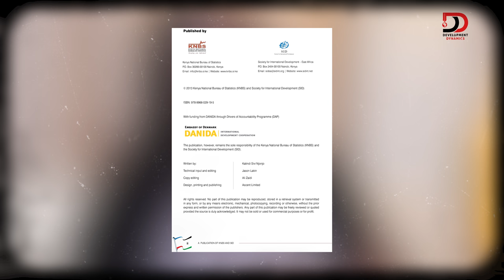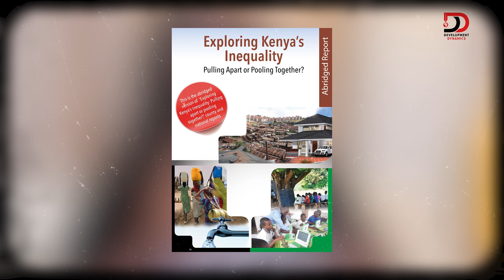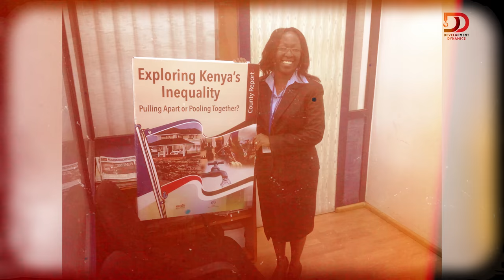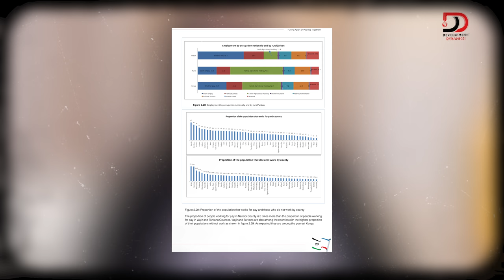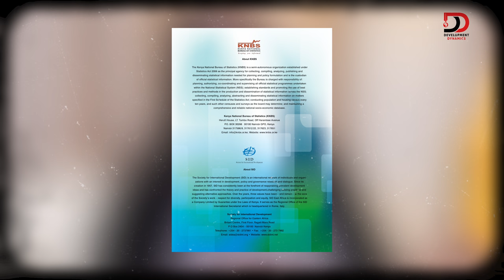S3:E16 | Inequalities | Society for International Development – DrKatindiSivi on DDwithMaqC (075)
Dr. Katindi recalls her time as Programmes Director at the Society for International Development (SID), coordinating all programs, providing leadership and technical assistance in exploring inequalities at the onset of devolution in Kenya.

Camera Operator 1: Kevin Weps
Camera Operator 2: Paul Muka
Editor: Solomon (lifeofSolo) Ndungu, Digital Infusion KE
Podcast Producer: Johnson Birgen Akai, JAKAI Creatives
Engagement Coordinator: Rasheed Mutaha,
Graphics by: JKing Ngare, Nuwave Creations
Wardrobe by: African Lonja Limited